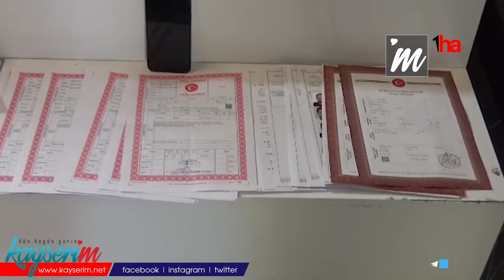Nitelikli dolandırıcılık suçundan baba ve 3 oğlu gözaltına alındı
KAYSERİ (1HA) -Kayseri’de açtıkları lüks otomobil galerisinde araç alım-satımı yöntemiyle nitelikli dolandırıcılık yaptıkları ve vatandaşlardan 100 milyon TL haksız kazanç elde ettikleri iddiasıyla baba ile 3 oğlu gözaltına alındı.

Kayseri İl Emniyet Müdürlüğü Kaçakçılık ve Organize Suçlarla Mücadele Şube Müdürlüğü  (KOM) ekipleri, baba R.Y. ve çocukları G.Y., A.Y. ve S.Y.'nin  Kocasinan ilçesi Erkilet Osmangazi Mahallesindeki oto galeri mağazası açtıkları, bu mağaza üzerinden ilk önce piyasada güven sağladıkları, son aylarda ise yapmış oldukları ticari iş ve işlemlerde çek, senet, alım ve satım hususlarında ödemeleri aksatmak suretiyle vatandaşlardan 100 milyon TL haksız kazanç elde ettiğini belirledi. Baba ve 3 oğlu yurt dışına kaçmak isterken düzenlenen başarılı bir operasyonla gözaltına alındı.

Operasyonda yapılan aramada 787 bin lira, 10 bin Euro para, bin 372 araç satış sözleşmesi, 107 tapu, 70 çek, 1 adet ruhsatsız tabanca ile ajandalar ve dijital materyaller ele geçirildi.

Gözaltına alınan baba ve 3 oğlu, Adli Tabiplikte sağlık kontrolünden geçirildikten sonra Emniyet Müdürlüğüne götürüldü. Şüpheliler, buradaki işlemlerin ardından adliyeye sevk edilecek.